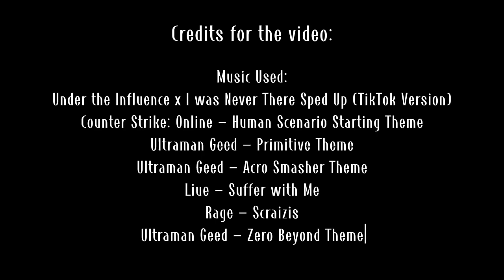(MMD RWBY x Task Force 141) The Great Duel of a Huntress and a Huntsman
Longest MMD video of all.

Motion -
Camera: Me / @MMDCdrique
Fighting Motions: @MMDCdrique
Walking Motion: K_Manoc1

Models -
Ruby V7: Viera-Ansar/Fraggy/TheBlackBirdCalls
Ruby (Casual): TheClassicThinker
Weiss (Casual): TheClassicThinker/Prom
TF141 (Militia Form): 32Rabbit

Stage:
MMD School Quad v3: Maddoktor2
OCWT Arena: ResoFights

CapCut Effects:
Flashes
Bunch of Texts

Music Used (I do NOT own of those musics, it all belongs to the owners):
Under the Influence x I was Never There Sped Up (TikTok Version)
Counter Strike: Online - Human Scenario Starting Theme
Ultraman Geed - Primitive Theme
Ultraman Geed - Acro Smasher Theme
Liue - Suffer with Me
Rage - Scraizis
Ultraman Geed - Zero Beyond Theme